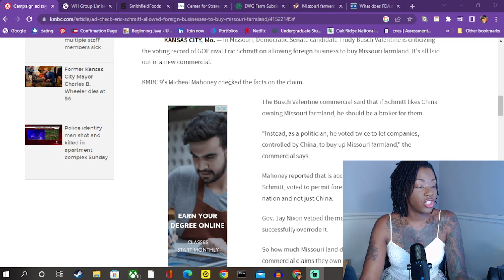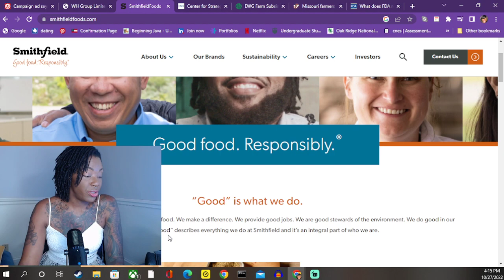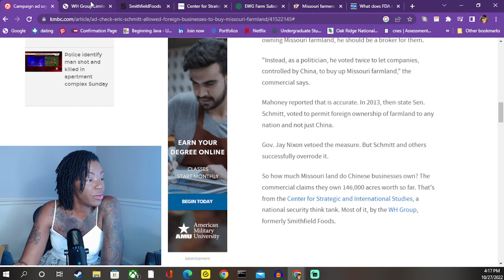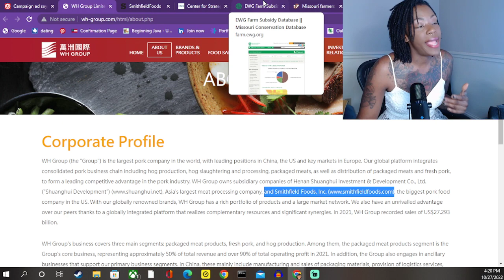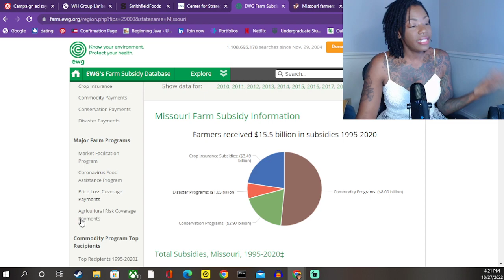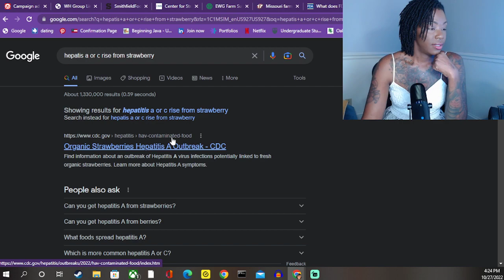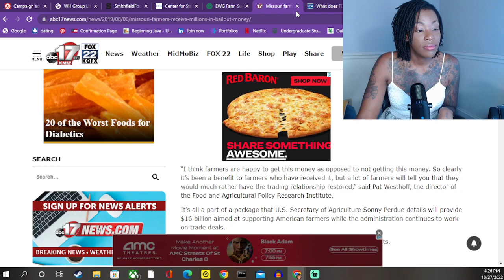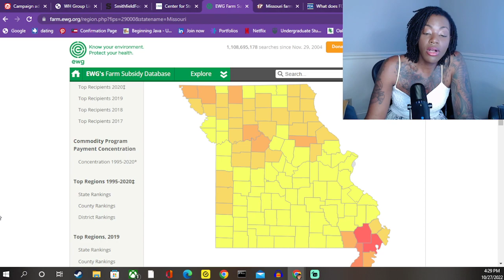Missouri US senate candidate Eric Schmitt, if you put your interest above Americans interest, FU.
Eric Schmitt claims he's all about Americans and the MAGA agenda for all Americans to be prosperous. How the fuck can he stand by that when he put our national security and our food security in danger by selling our tax payer, bailed out farmland, to our greatest enemy, China.